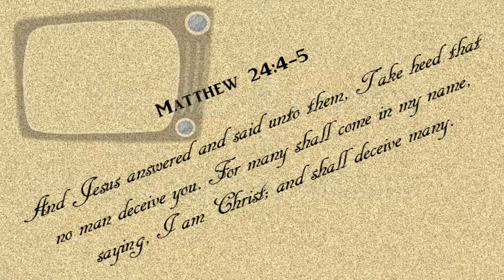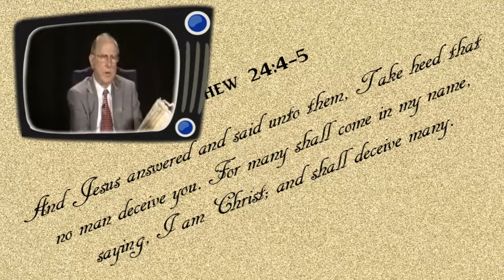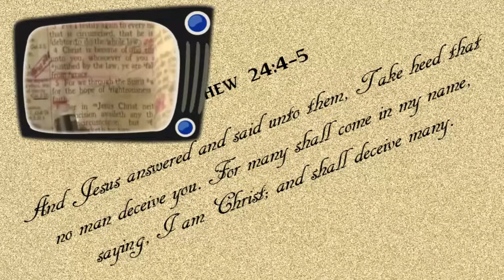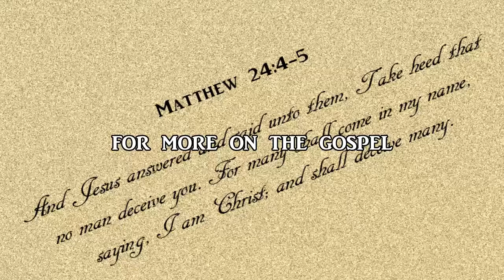Hank Lindstrom - Lordship Salvation/Counterfeit Gospel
Bro, and dearly departed Hank Lindstrom exposes Lordship salvation, as the counterfeit gospel that it is.

GOSPEL

ASSURANCE